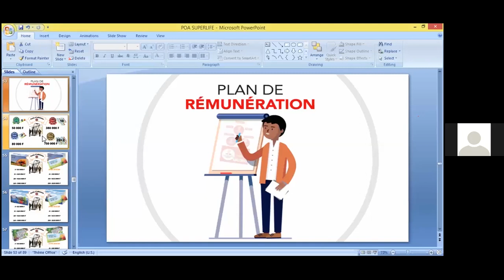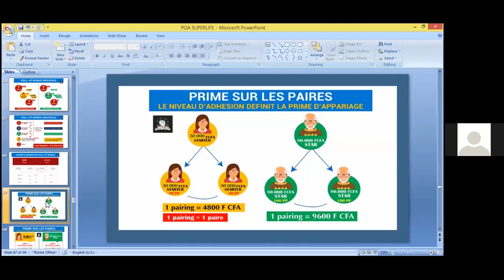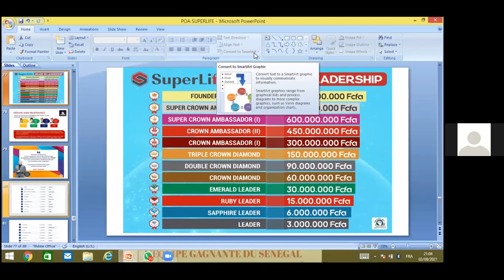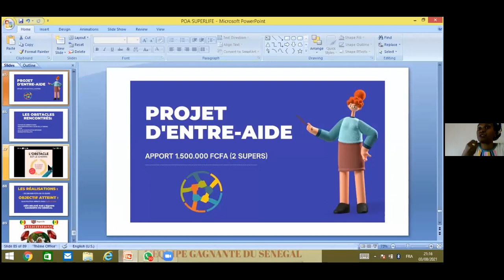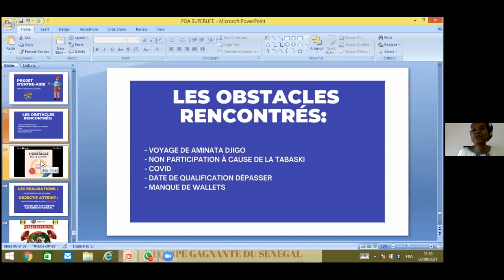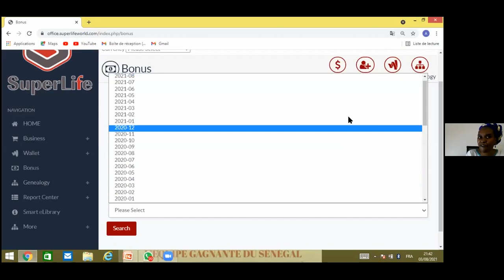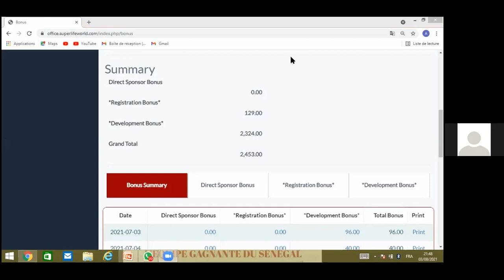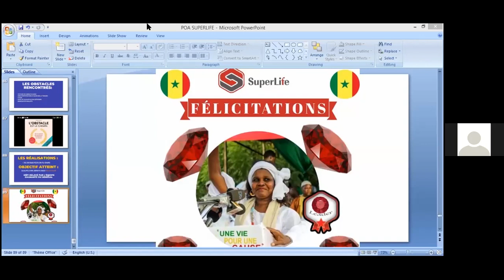Superlife présentation par Mdm Leye du 03-08-2021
Superlife, SuperlifeSenegal ,santé et bien-être, business developer, business woman, santé financière ;  STC30 SCC15  SIC SNC; Covid